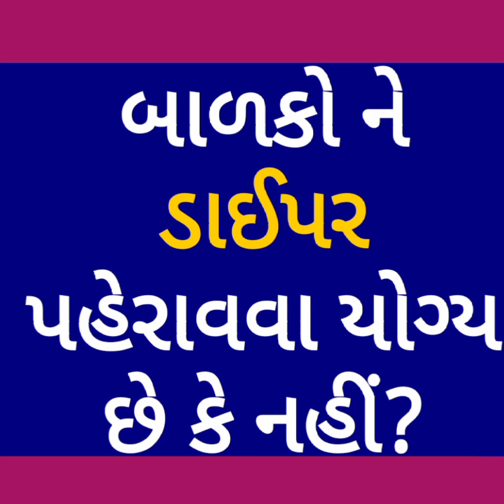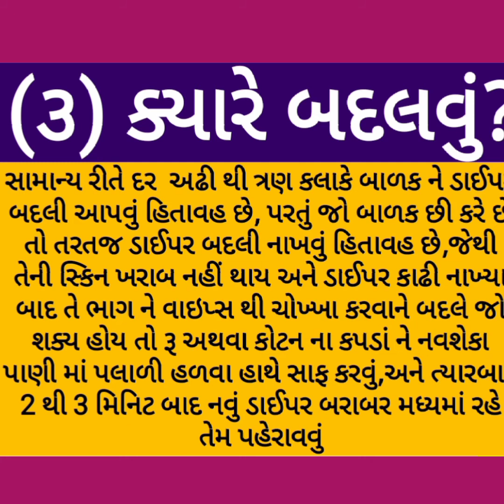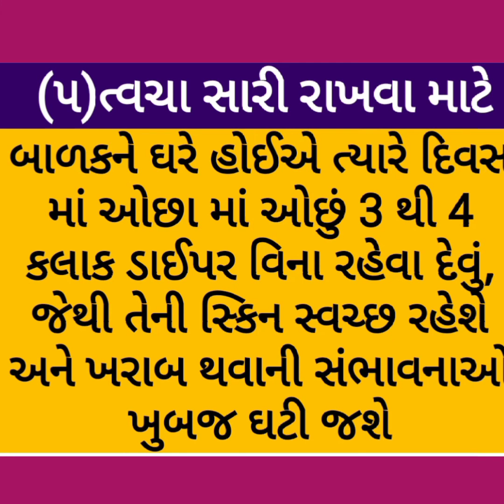babydiaper બાળક ને ડાયપર પેહરાવવું યોગ્ય છે કે નહીં? baby diaper is good or not? / baby diaper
બાળકને ડાયપર પેહરાવવું યોગ્ય છે કે નહીં તે અંગેની આ વિડિઓ માં સમજૂતી આપેલી છે